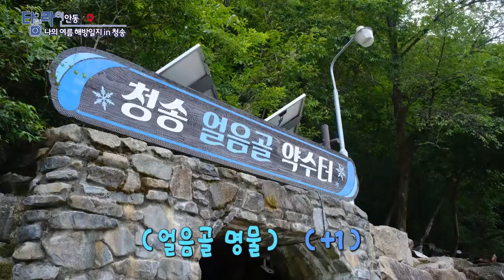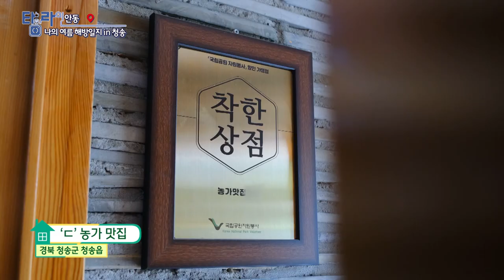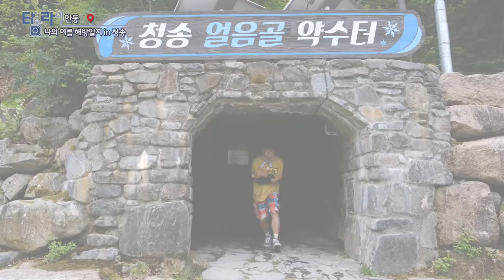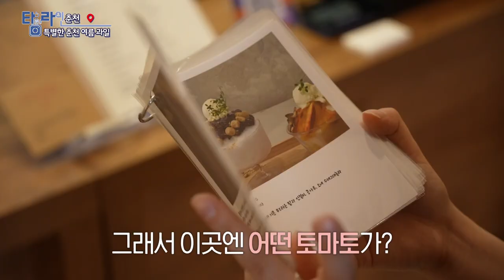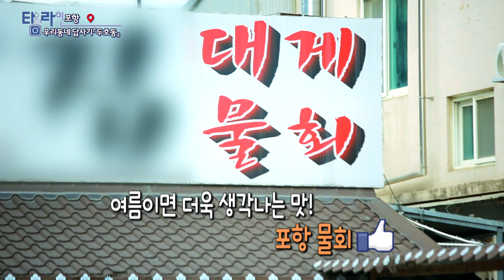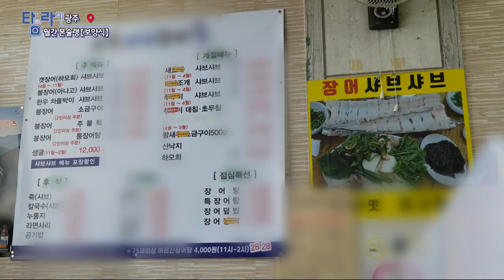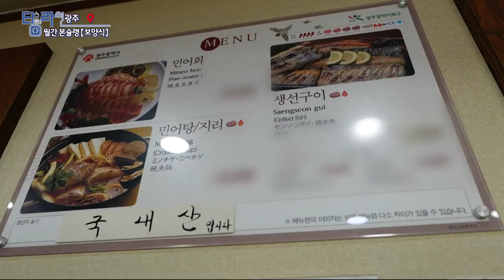[TV매거진 타임라인] 7월 27일 전체방송 다시보기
7월 27일(수) 방송

원주 - 전통의상 선발대회
안동 - 나의 여름 해방일지 IN 청송
춘천 - 특별한 춘천 여름 과일 디저트
포항 - 우리동네 답사기 [두호동]
광주 - 월간본슐랭 [보양식]